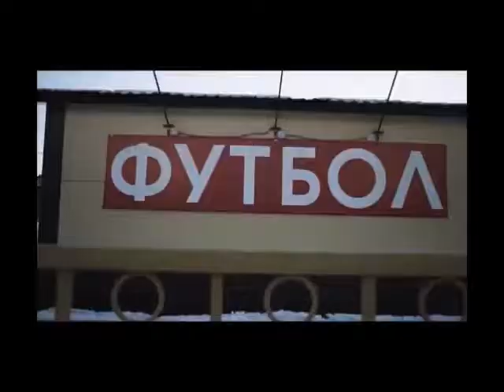EPQ video - Russia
This is NOT my own work, i just needed the video to be shorter for my presentation and this was the easiest way to implement that